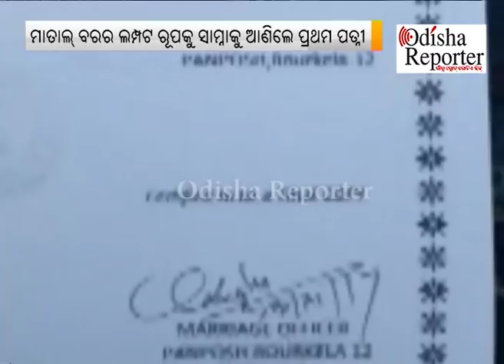ପଦାରେ ପଡିଲା ମଦୁଆ ବରର ଅସଲ ଚେହେରା